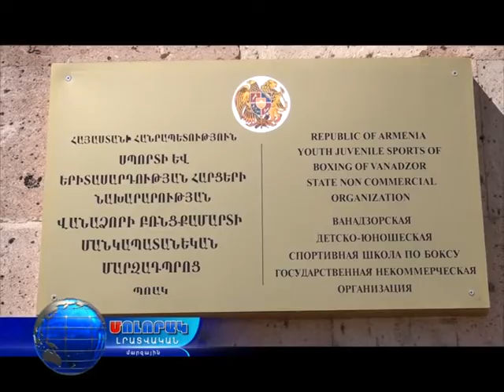Մոլորակ լրատվական գլխավոր թողարկում 06.04.17